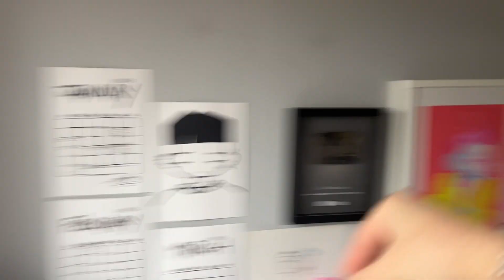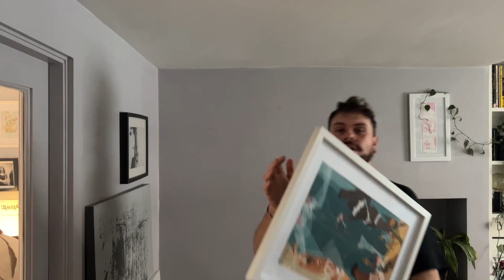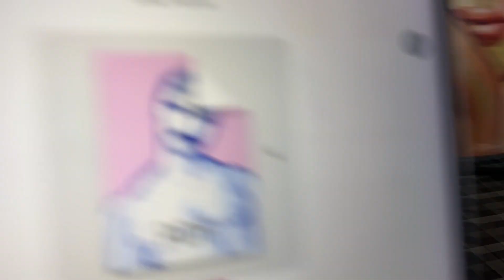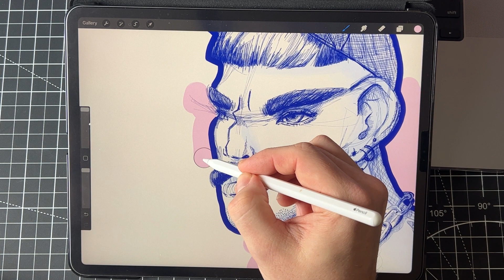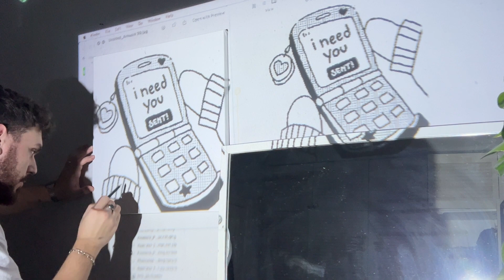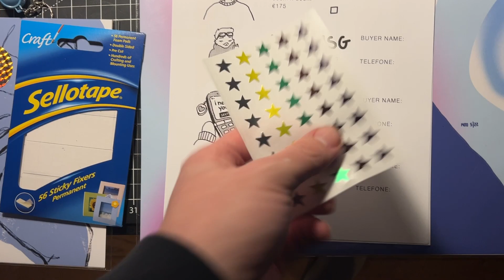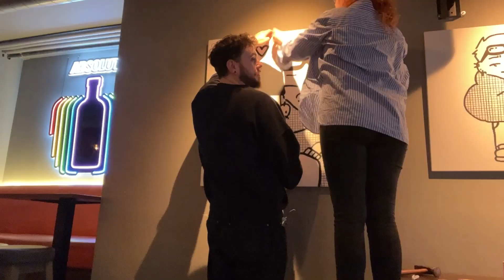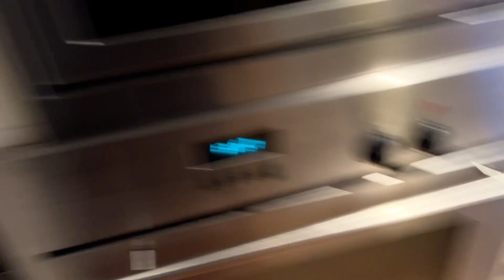Studio vlog ✦ getting ready for my first exhibition! ✦ MUNDO MOO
► Here's me getting ready for my first exhibition. If you get here in time, it runs all of February 2023 in All My Friends (61 Meath street, Dublin 8).
I was anxious mess for a good part of it. But I had a ball and was very happy with myself for making it happen :)

Editor: Adobe Premiere CS5